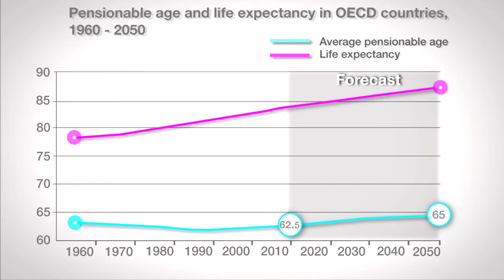Pension reforms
Countries must rein in public pension spending rising as result of population ageing. But need to make sure cuts do not hurt the most vulnerable.